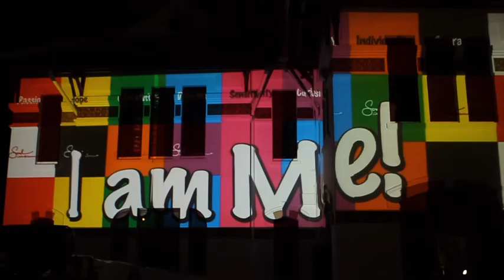Mapping Soul Academy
Video produced by 84 Production/ Soul entertainment

Project Manager: Vietmax
Effect & Edit:  Subby / Nam